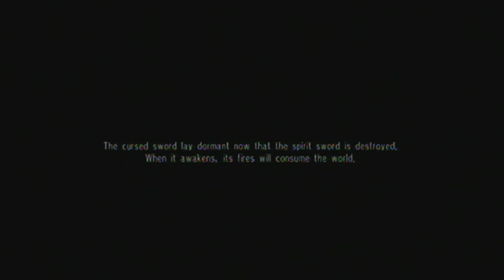Tira Ending (Bikini Edition)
CG story mode endings are always better in bikinis. Real-time cinematics rock!